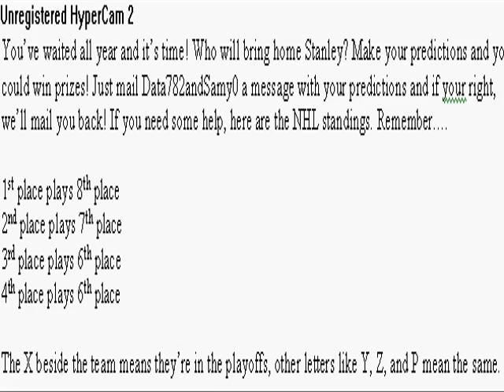2009 Playoff Predictions Round 1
You can win big! Watch all the video and read everything. I didn't want to say mine just incase =P